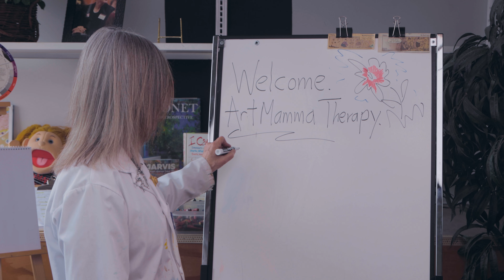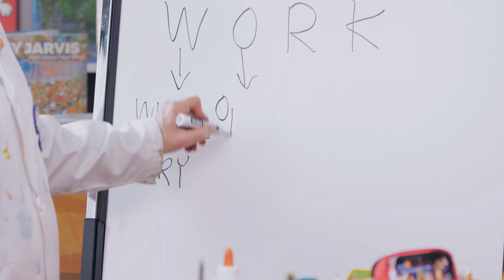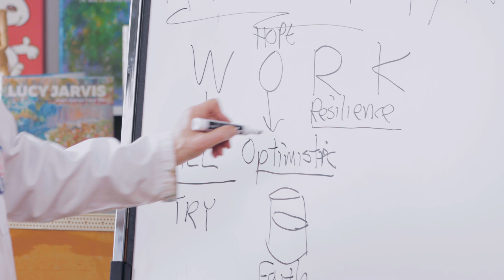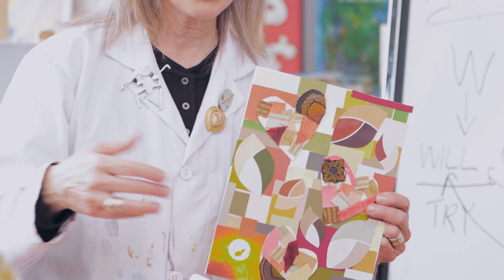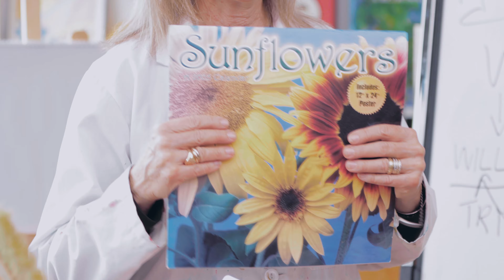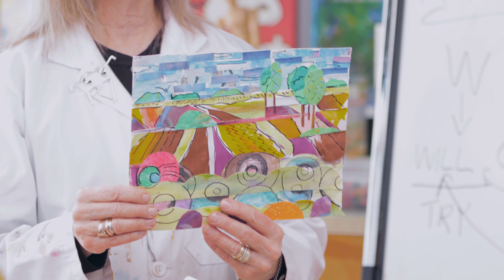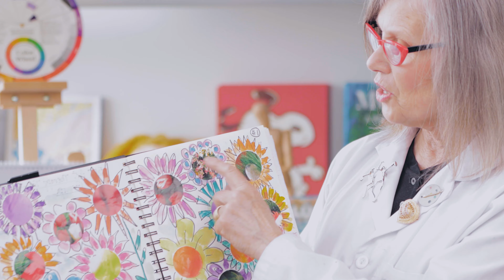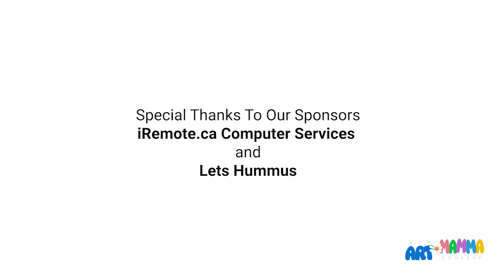Art Mamma E6 010